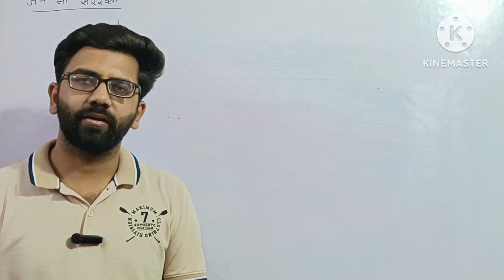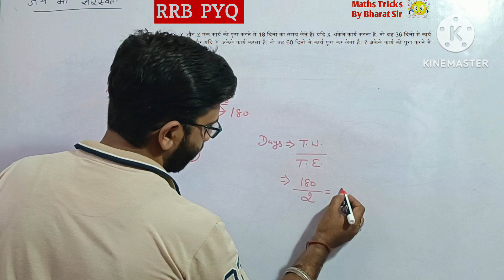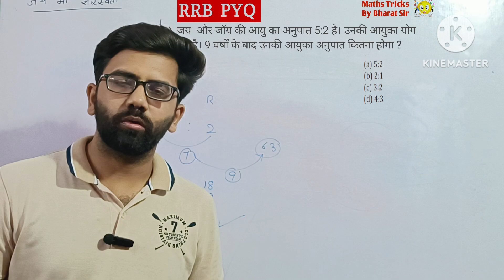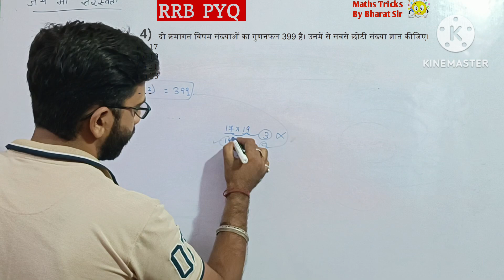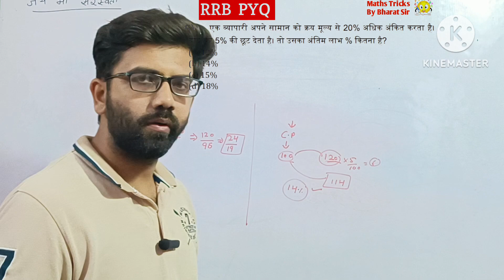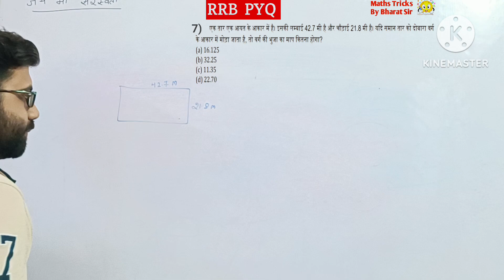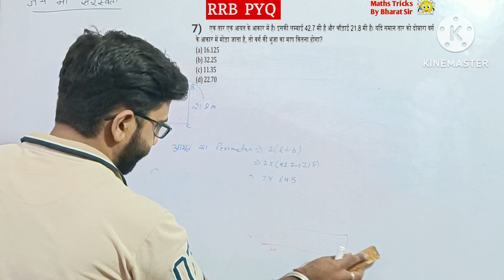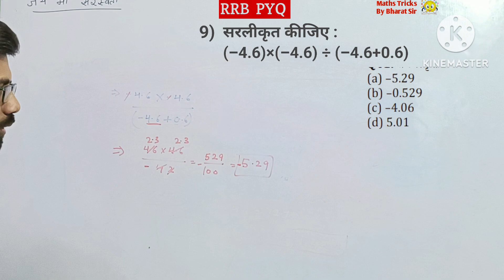RRB NTPC maths | RRB maths previous questions | RRB ALP maths | RRB JE maths PYQ | By Bharat Sir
rrb ntpc maths syllabus

rrb ntpc maths classes 2024

rrb ntpc maths playlist 2024

rrb ntpc maths weightage

rrb ntpc maths topic wise weightage

rrb ntpc maths and reasoning syllabus

rrb ntpc maths and reasoning

rrb ntpc maths average

rrb ntpc maths analysis

rrb ntpc advanced maths syllabus

rrb ntpc maths time and work

rrb ntpc maths questions all shifts

rrb ntpc abhinay maths

abhinay maths rrb ntpc

aditya ranjan sir rrb ntpc maths

rrb ntpc 2019 (cbt-1) maths

rrb ntpc maths book

rrb ntpc maths best book

best book for rrb ntpc maths

rrb ntpc maths best teacher

rrb ntpc 2019-20 maths

rrb ntpc maths classes chapter wise

rrb ntpc maths classes in english

rrb ntpc maths chapter wise weightage

rrb ntpc chandru maths

rrb ntpc cbt 2 maths previous year question paper

rrb ntpc maths full course

rrb ntpc maths classes in telugu

rrb ntpc maths devotion

rrb ntpc maths decimals

rrb ntpc maths marks distribution

rrb ntpc group d math

rrb ntpc 30 days special maths by abhinandan sir

rrb ntpc exam maths

rrb ntpc maths in english

railway ntpc exam maths question paper 2021

rrb ntpc previous year maths questions in english

rrb ntpc math foundation classes

rrb ntpc maths classes for beginners

rrb ntpc maths full syllabus

rrb ntpc maths full course 2024

rrb ntpc best book for maths

how to prepare maths for rrb ntpc

gagan pratap maths for rrb ntpc

maths playlist for rrb ntpc

maths practice set for rrb ntpc

maths book for rrb ntpc

maths number system for rrb ntpc

maths for rrb ntpc

maths syllabus for rrb ntpc

rrb ntpc group c maths classes

rrb ntpc maths by gopika mam

rrb ntpc math syllabus in hindi

rrb ntpc maths in marathi

rrb ntpc maths important topics

rrb ntpc maths syllabus in tamil

rrb ntpc math in bengali

rrb ntpc maths classes in kannada

rrb ntpc maths classes in tamil

rrb ntpc maths classes in marathi

rrb ntpc maths in kannada

rrb ntpc maths in tamil

rrb ntpc maths important chapters

ntpc maths

rrb ntpc math class

rrb ntpc math ka syllabus

rrb ntpc maths ki taiyari kaise kare

rrb ntpc math kaise padhe

railway ntpc math ka syllabus

rrb ntpc ka math

railway ntpc math ki class

rrb ntpc me math ka syllabus

rrb ntpc math book kiran publication

railway previous year questions book

railway previous year questions chapter wise

railway previous year questions maths

coordinate geometry railway previous year questions

railway previous year gk questions

railway previous year gs questions

railway all previous year gk questions

railway geography previous year questions

railway previous year question alp

railway science previous year question alp

rrb po previous year arithmetic questions

rrb science previous year question je

rrb previous year question paper je

railway je previous year question

previous year railway questions

asm railway previous year question

previous year ntpc question paper

rrb clerk previous year paper

railway ka previous year ka paper

railway ka previous year question

railway ka previous year question book

railway ka previous year question math

railway technician ka previous year ka question